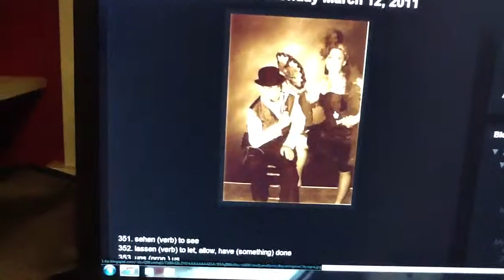Amy Zents Learns 3000 German Words in 2012 - 36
Day 36